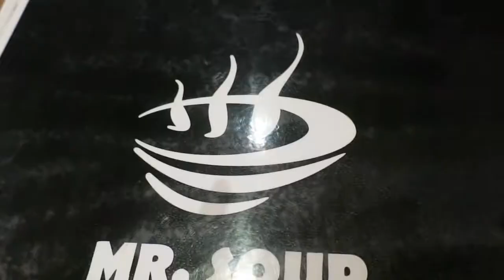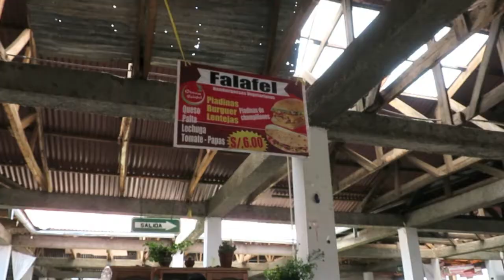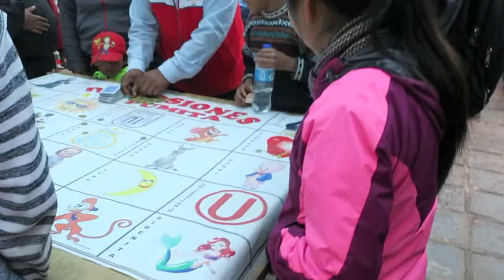LIFE IN CUSCO PERU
In this episode we show what we have been doing during the two and a half weeks we lived in Cusco, Peru. I left a little bit of my heart in this town and will recommend any traveler to make sure they stay longer than they think before visiting here. The amazing hostel we lived in was called Hookah Chill Hostel and if you use the booking.com link down below you will get $20 off your first booking!

Discount Travel Codes! Use them for your next adventure!

--Equipment--
- Canon G9x
- GoPro Hero+
- Socks
- Clothes Organization Cube Set
- Keen Sandals
- Lowa Renegade GTX Mid Hiking Boots
- Grand Trunk Beach Blanket